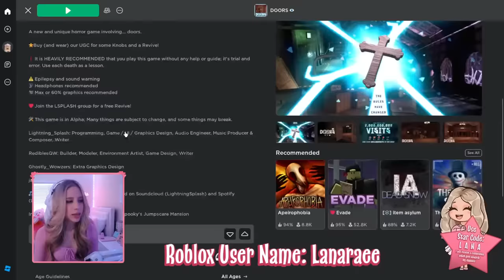💗 PLAYING ROBLOX+ ATTEMPTING THE ROOMS... 💗